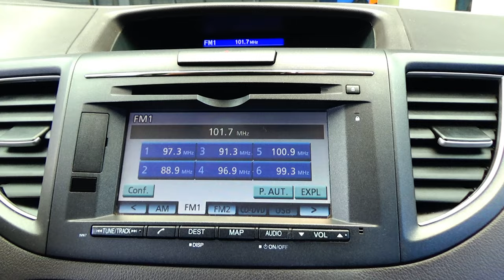Honda / CR-V / 2014 - 15186